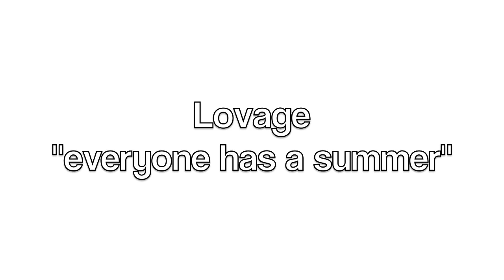Corvette Beach Barbie Bunch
Rollin with the Barbies.  We did a bit of off-roading and ending up at the beach.